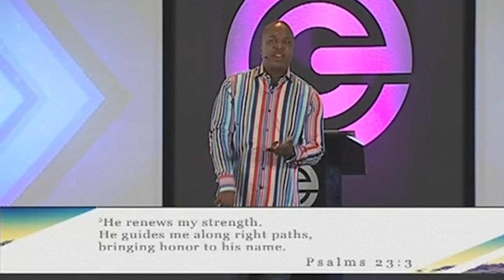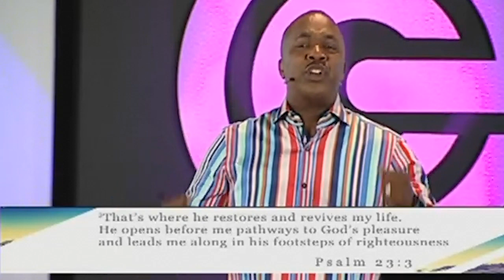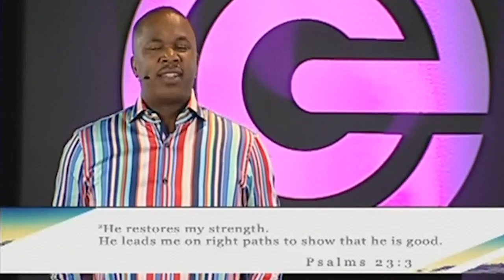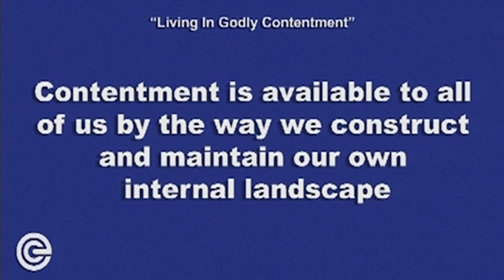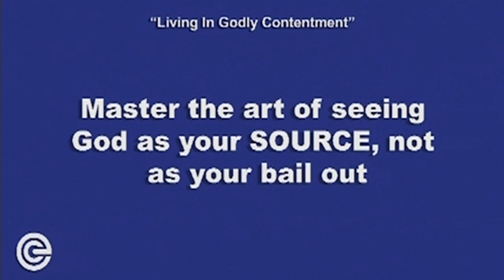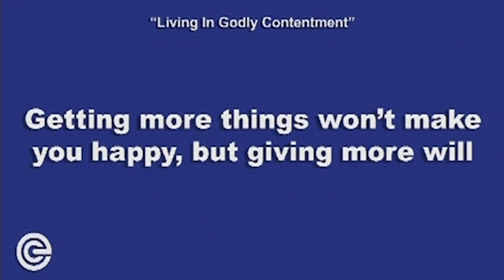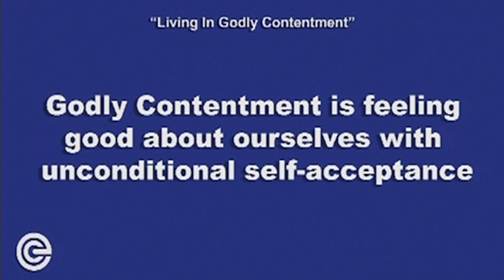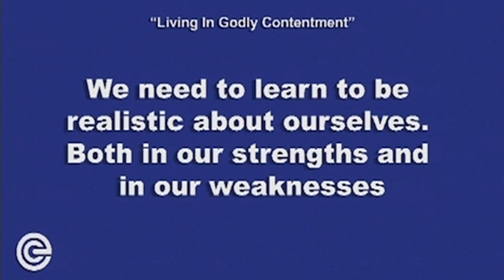Living in Godly Contentment Part 3